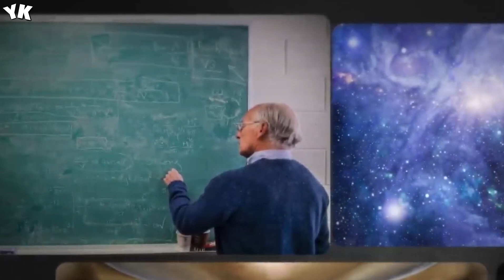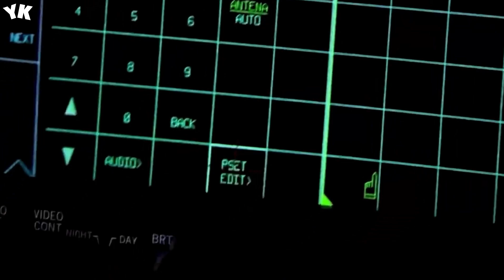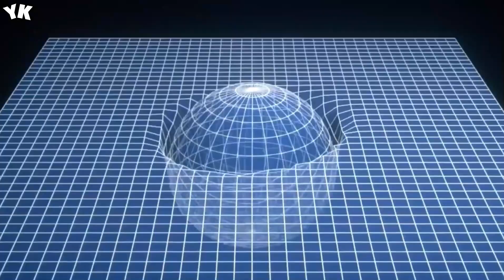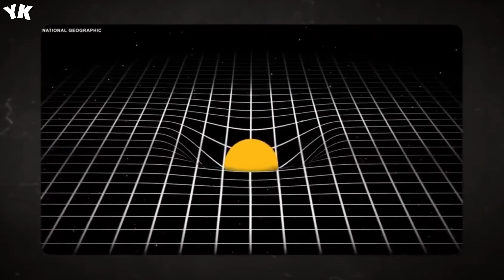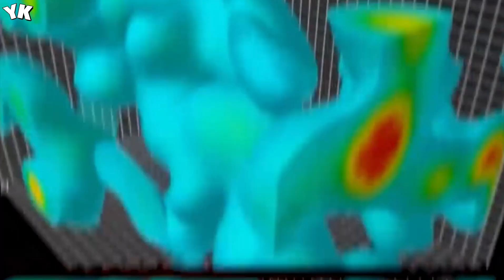Scientists Finally Discover a New Way to Travel 10 Times Faster than Light! You Know